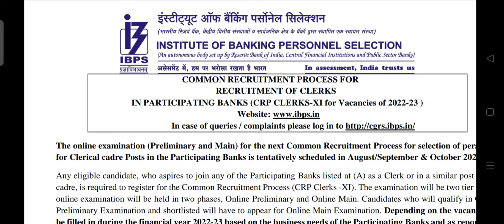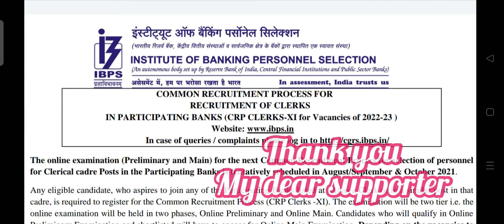why ibps notification 2021 hold|in telugu|by Gen-X IQ institute